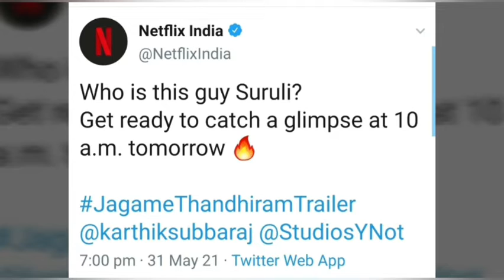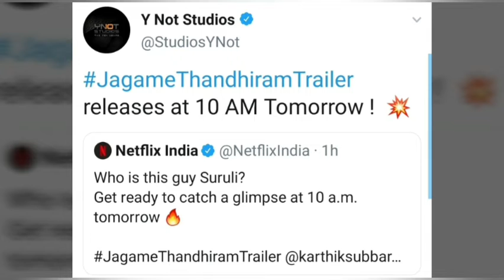JAGAME THANDHIRAM MOVIE OFFICIAL RELEASE DATE ANNOUNCED/ TRAILER COUNT DOWN STARTED - STAR BOY TAMIL